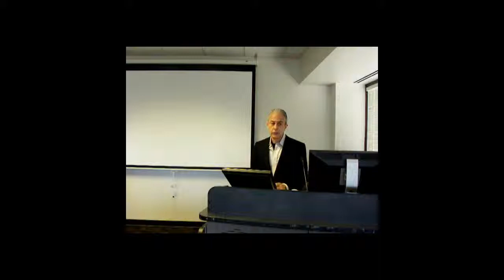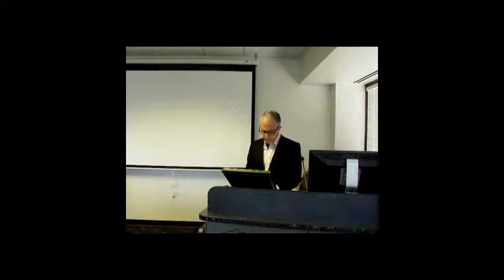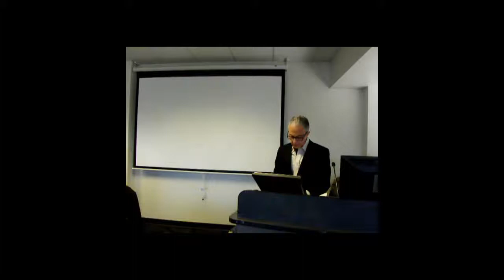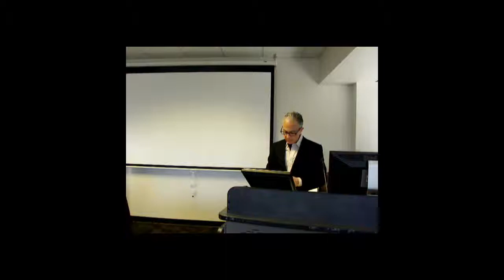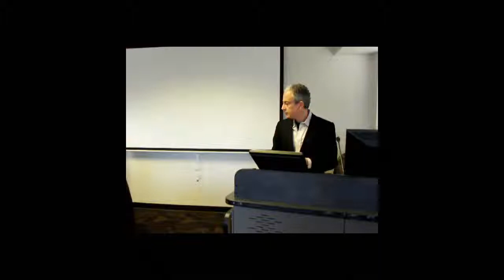042815 Academic Forum "Online Education"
The AAUP-AFT and WSU Administration have agreed to form a 2N Online Committee (2N refers to equal number of Administrator & Union Representatives). This committee is charged with developing policy to ensure online education is effective and appropriate. Be a part of the discussion where all of the Union Representatives of this committee will listen to and discuss ideas for improving WSU’s online education policies. This video is a special presentation featuring Veronica Bielat (Librarian III, Library Computing & Media Services),  John Heinrichs (Associate Professor, Management & Information Systems, School of Business Administration), Pramod Khosla (Associate Professor, Nutrition & Food Systems, CLAS), Charles Parrish (Professor, Political Science, CLAS, President, AAUP-AFT)